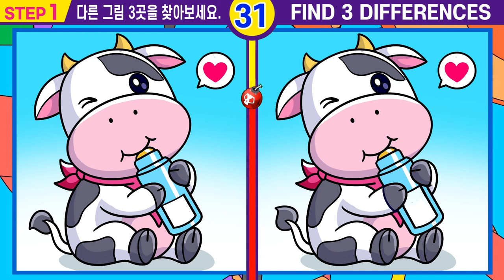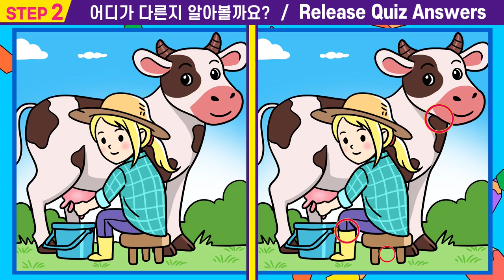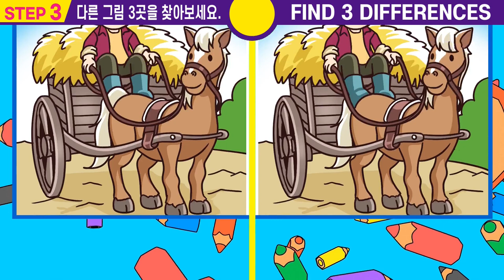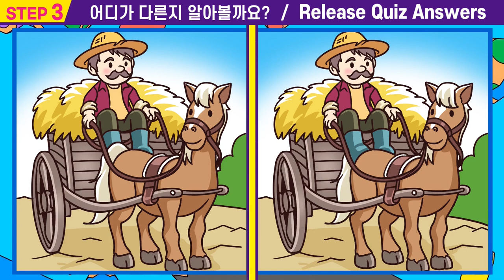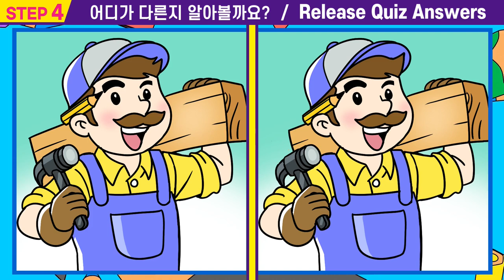🌈IQ 상위1%만 찾을 수 있는 고난이도 그림 퀴즈! ㅣ기억력 장애 극복! 다른 그림퀴즈로 치매예방해요!ㅣ✨상위1% 두뇌비결! 집중력테스트!【다른그림찾기/치매예방/치매테스트】#77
#77💌오늘도 즐겁게 시작하는 "퀴즈왕코코"의 "틀린그림찾기"
      뇌세포를 지속적으로 자극해주는 두뇌활동은 치매를 예방하는데 도움이됩니다.

💕"퀴즈왕코코"의  "다른그림찾기"
      더 좋은 영상을 제작 할 수 있는 힘이 됩니다.💕

00:00  인트로
00:15  스텝1
01:55  스텝1 정답 확인
02:08  스텝2
03:47  스텝2 정답 확인
04:00  스텝3
05:40  스텝3 정답 확인
05:53  스텝4
07:33  스텝4 정답 확인
07:42  최종 화면